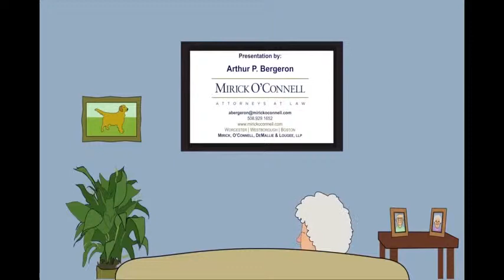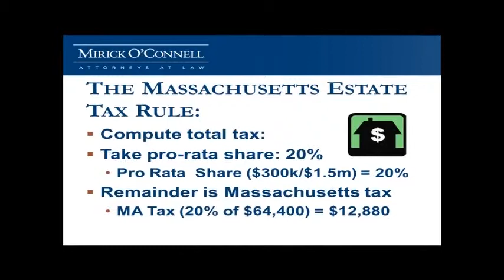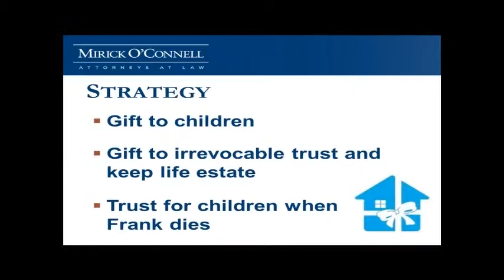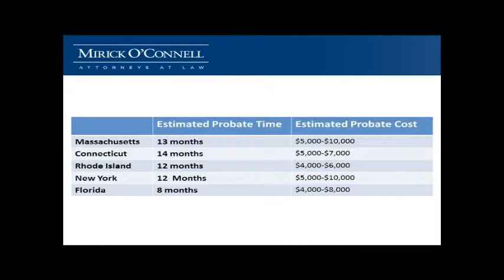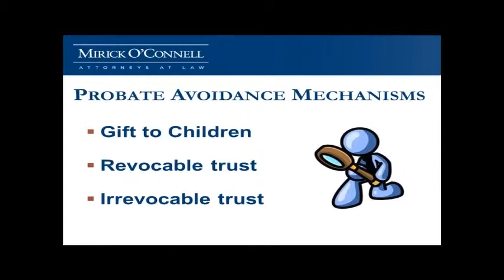Keeping the Cottage in the Family - MVCMA -(Part 3) - 8-21-14